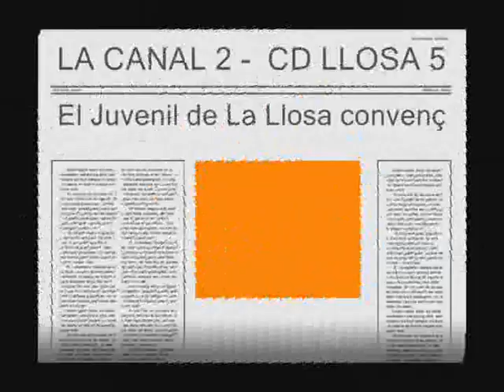La Canal CD Llosa Rmx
Partido 2ª Regional Juvenil entre el Cd Llosa de La Llosa de Ranes y La Canal, en Chella-